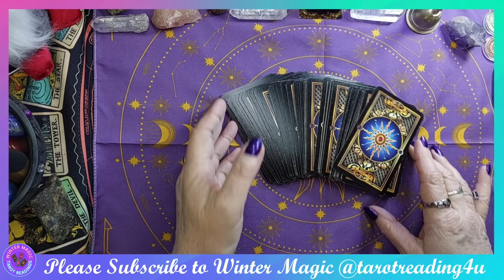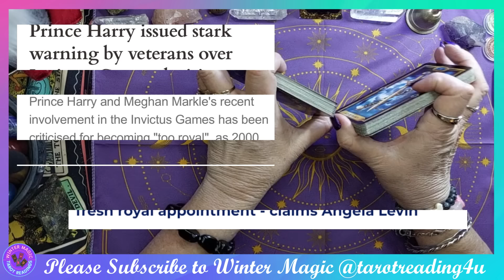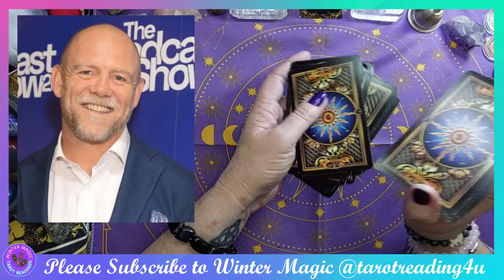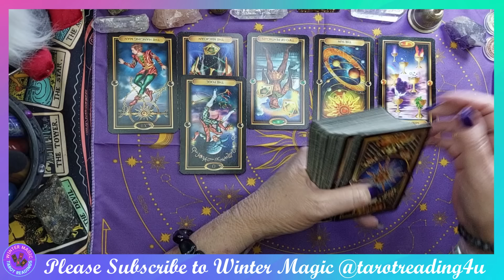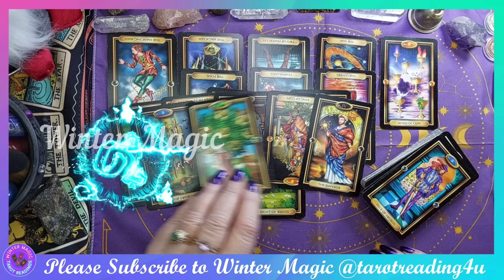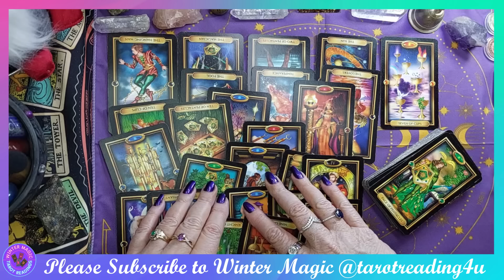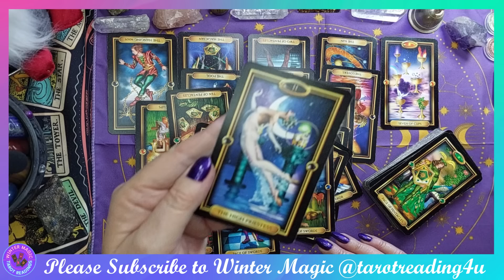UPDATE - MIKE TINDALL UK PATRON OF THE INVICTUS GAMES !!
🔮✨ Welcome Back seekers of insight to Winter Magic @tarotreading4u  In today's tarot reading, we revisit a previous reading, this time: Mike Tindall being appointed UK Patron of The Invictus Games and what does this mean for Prince Harry's involvement?
🌟🛡️ Will Harry now be phased out of the games? Let's consult the tarot cards to uncover the cosmic energies at play and shed light on the unfolding dynamics within The Invictus Games. Join us as we seek clarity amidst the shifting tides of loyalty and leadership!
🌙✨ As we conclude our tarot reading journey, may the insights gained offer understanding into the evolving role of The Invictus Games and the potential implications for Prince Harry.